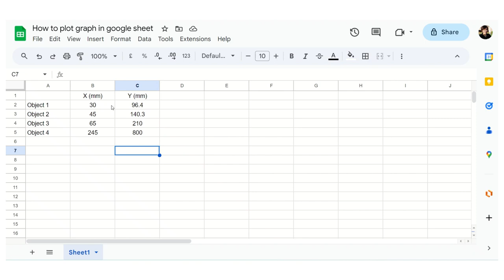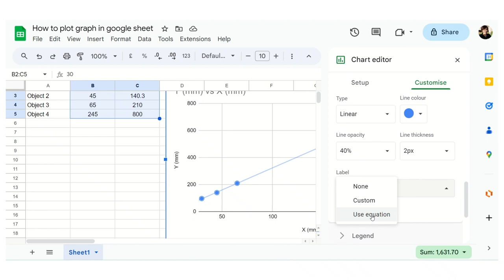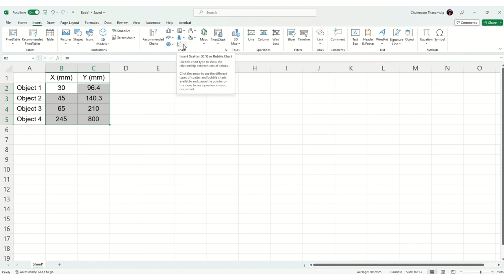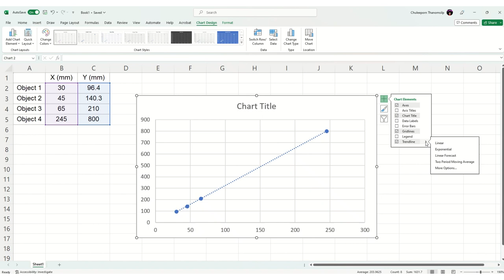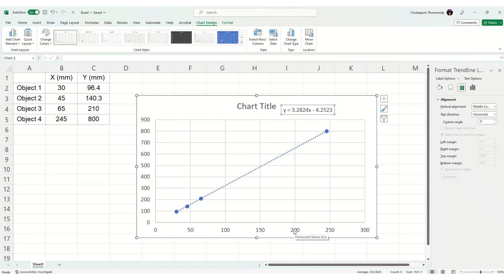How to plot graph and get trend line + equation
See Update version: Adding MS Excel on Tablet. :)